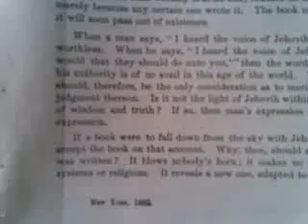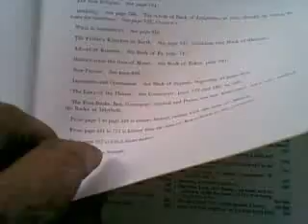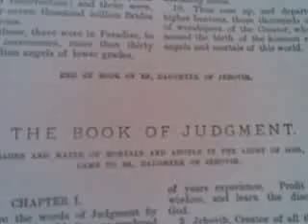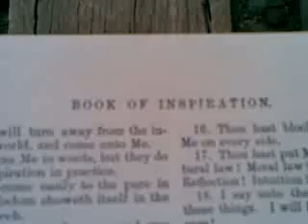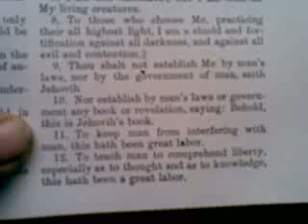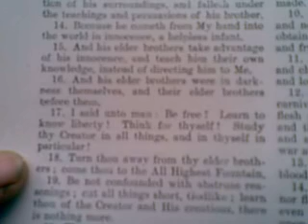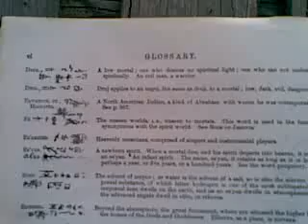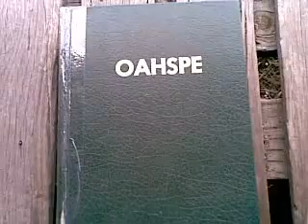re : "The sound of the suburbs (of the cosmos) for Fred...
Seek, & You Will Find...
Ask, & You Shall Recieve, Within Reason.